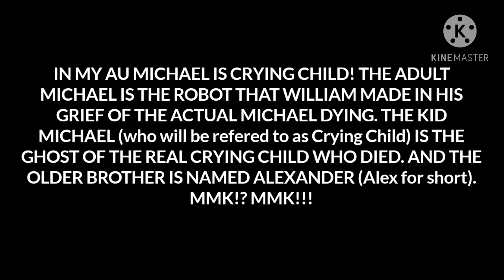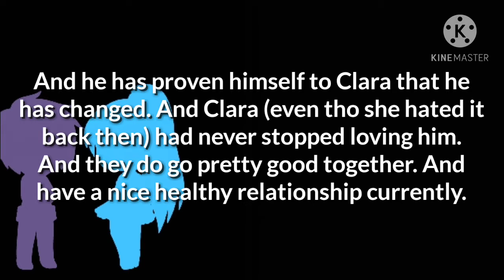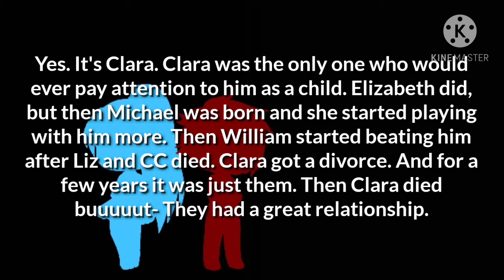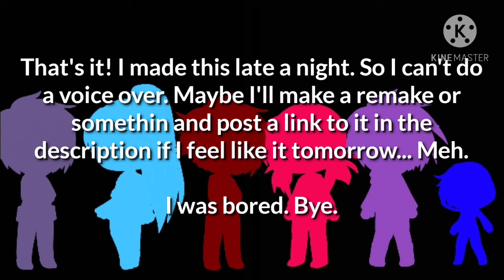Idk Why I Made This I'm Running on 2 and a Half Brain Cells-